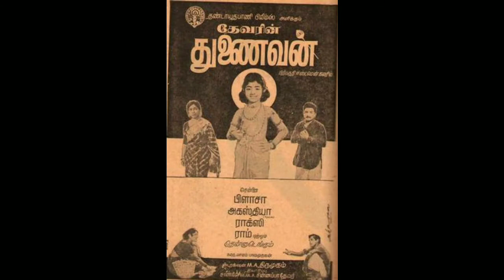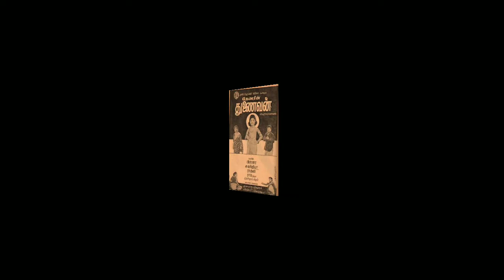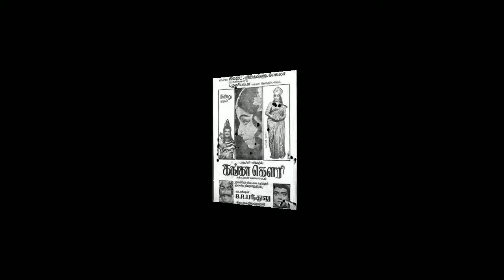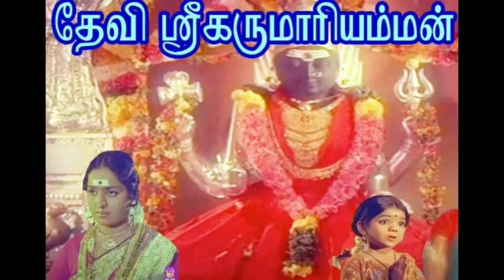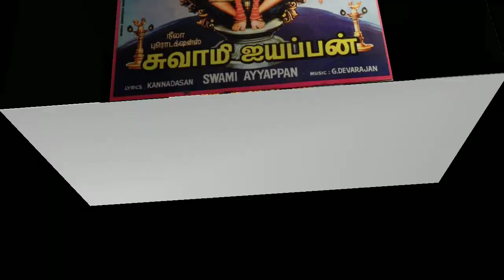Tamil Devotional Movies - Part 2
தமிழ்ல எவ்வளவு பக்தி படங்கள் வந்திருக்குனு தெரிஞ்சிக்க இந்த காணொளியை பாருங்கள்
Watch this video to know the list of all the devotional films released in Tamil cinema and the interesting information about that film.